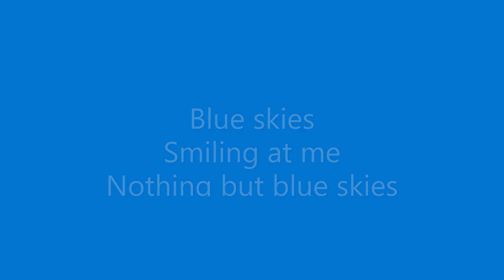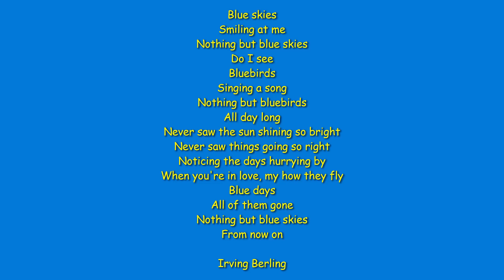Blue Skies Smiling At Me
When you see blue skies around you, you want to expose yourself under them, reflecting on nature and human history.  I am amazed, for example, at the longevity of Bristle Cone Pine which is about 4000 years.